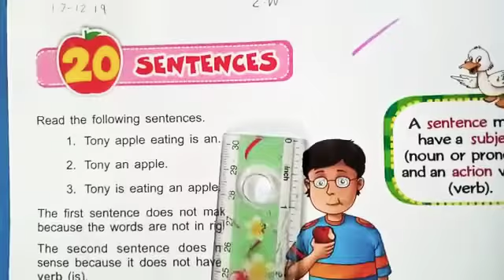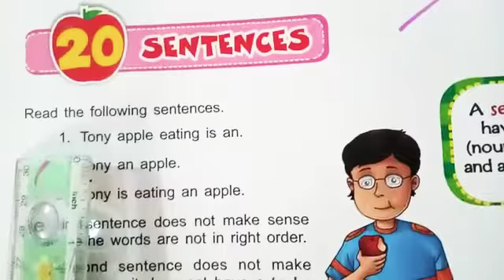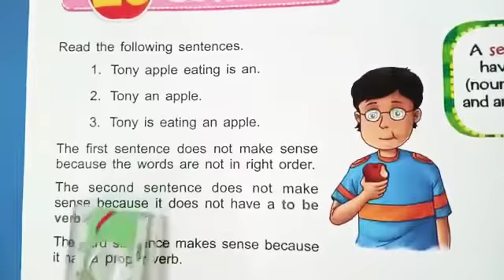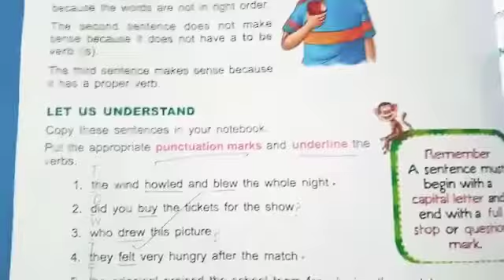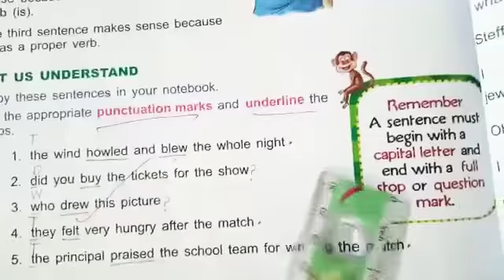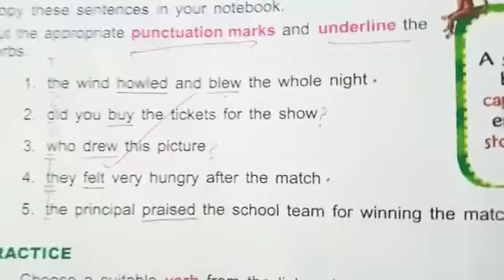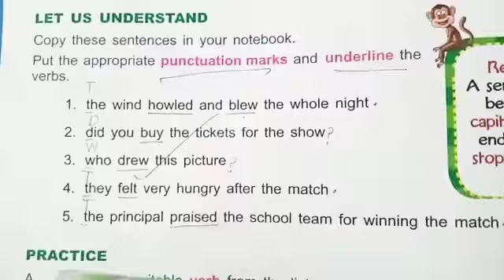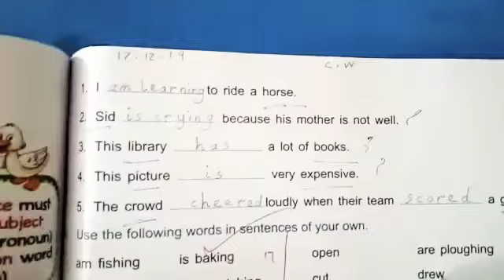Grade 3 Eng G/B Lesson: 20 Lec # 1